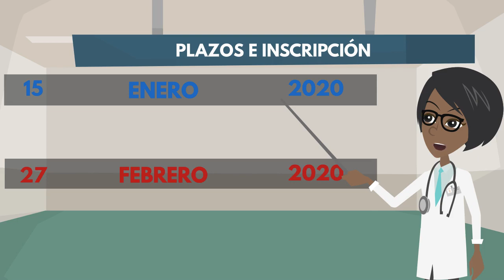Concurso de ideas sobre valoración funcional del Hospital General Universitario de Valencia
Concurso de ideas para una asistencia más eficiente y de mayor calidad mediante el uso de técnicas de valoración funcional cuantitativas. Este concurso se convoca por el servicio de Calidad y Planificación del Hospital General Universitario de Valencia, con la colaboración del Instituto de Biomecánica de Valencia.